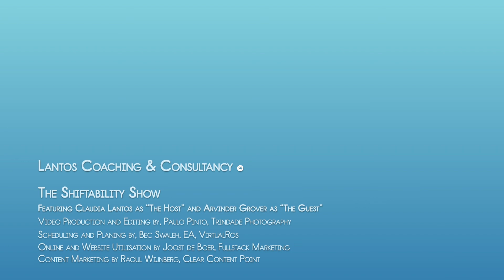Season Two - Episode 5: Arvinder Grover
Interview with Arvinder Grover - Global Head of HR at Soho Flordis International (SFI)